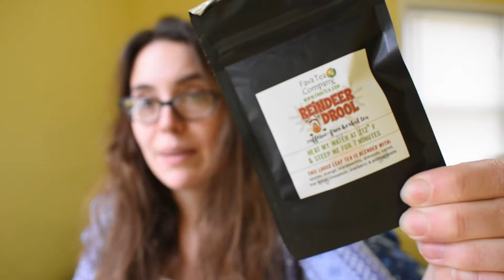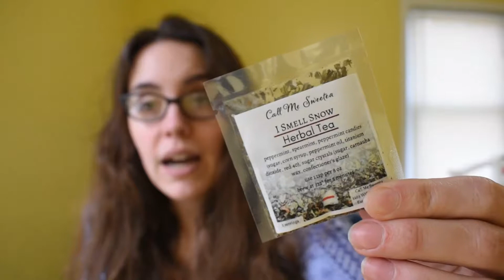TEAs the Season -- Day 22!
Hey Tea Folks! I'm sipping my way through Day 20 teas and unboxing some blends from Tea & Absinthe!

White Chai from Plum Deluxe appears to be a holiday exclusive, but check out their other Chai blends